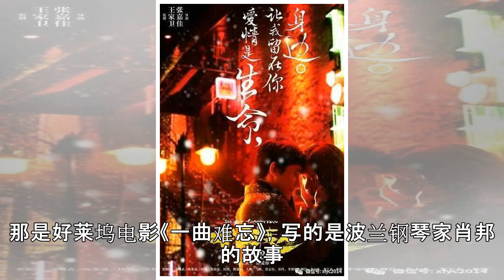任溶溶：让我难忘的那些电影镜头